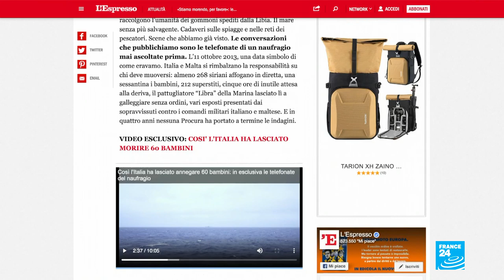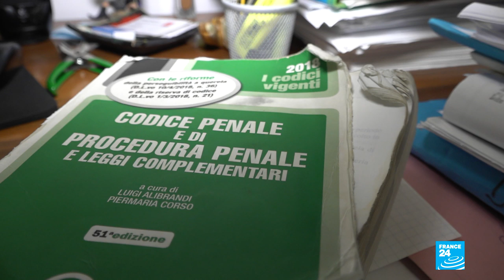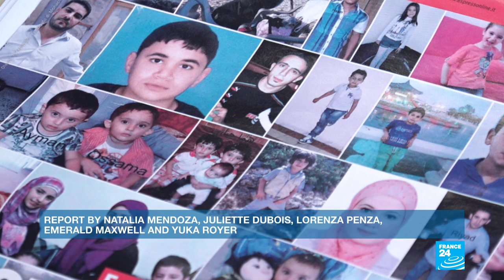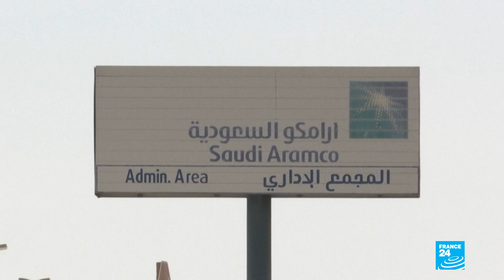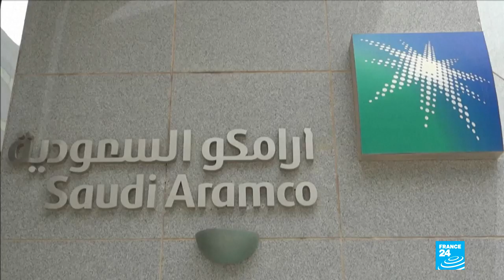Fostering dialogue in Israeli-Palestinian relations: Meet ALLMEP's John Lyndon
The Israeli-Palestinian conflict has riddled the region for decades. At the heart of that at times violent quagmire is a dispute over land between Israelis and Palestinians. One solution, which today seems like a distant dream, is the "two-state solution", in which both Israel and Palestine become independent states. One organisation is trying to at least foster dialogue between the two sides. Alliance for Middle East Peace is a network of around 100 NGOs, promoting people-to-people peace building. Its executive director John Lyndon joins us on set to tell us more.